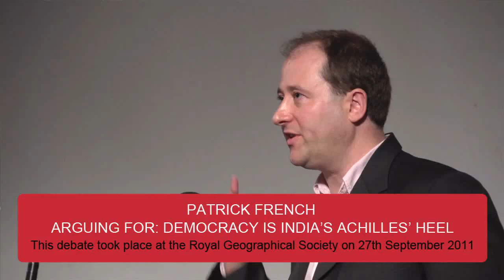Patrick French on Indian democracy